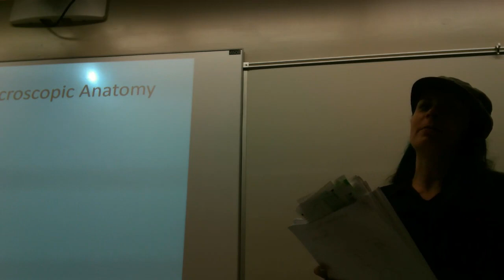Professor Blue Tells Dad Joke to Second Semester Students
Second Semester (Respiratory System)  Nose Joke (See the first semester edition too!)